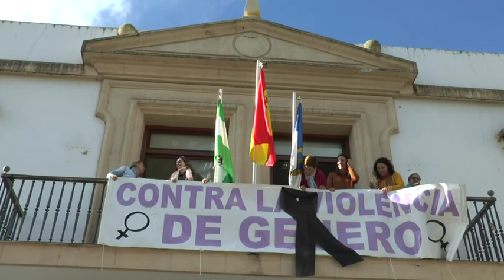Informativo 22 de noviembre de 2017. Telechipiona